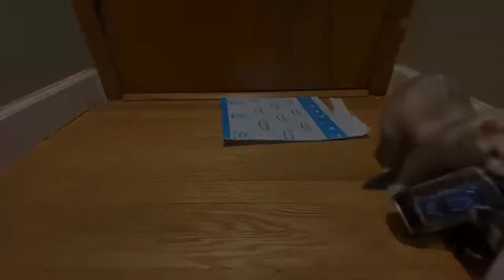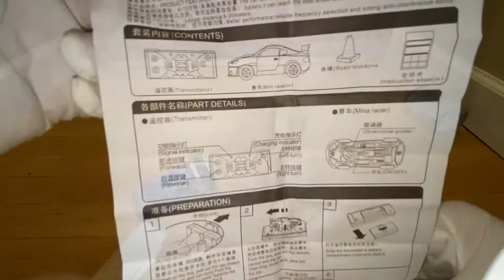Unboxing Toy Car with Funny Ferrets. Cinnamon & Sassy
Additionally: If you want to help the channel, click the Amazon Associates Link and make a purchase for your ferrets enjoyment 😊

Cute and Adorable Ferrets, Cinnamon and Sassy in playful situations.

Animals and pets playing with toy, eating, sleeping.

Ferret Food:
Stella & Chewy's Freeze-Dried Raw Absolutely Duck Dinner Morsels Cat Food Duck
Stella & Chewy's Freeze-Dried Raw Absolutely Rabbit Dinner Morsels Cat Food Rabit

- Wysong Ferret Epigen

- Wysong Ferret Epigen (4-pack)

Chicken Formula - Freeze Dried Raw Ferret Food
Quail Formula - Freeze Dried Raw Ferret Food
Rabbit Formula - Freeze Dried Raw Ferret Food
- Wysong Ferret Rabbit Formula - Raw Ferret Food

Supplemental Food:

Ferret Probiotic
Ferret Probiotic Food Spray
Small Animal Ear Cleaning Solution
Ferret Lax Hairball and Obstruction Remedy
Ferret Treats Bacon
GoodBye Odor for Small Animals
Uncle Jims Duk Soup Mix 4.5 oz
Carnivore Care Premium Critical Care

Additional:
Sling Carrier Adjustable Padded Shoulder Strap with Mesh Pocket for Outdoor Travel
iPhone (camera)
Macbook Computer

Ferret Litter:
Litter Scoop
Litter Pellets
Litter Box

Ferret Toys:
Crab Toy
Tunnel Tube
SJINC 5 Way Collapsible Tunnel
The Pipe

Translation for ferret:
- Fretka - Polish,
- hurón - Spanish,
- хорек - Russian,
- 가는 리본 - Korean
- フェレット - Japanese
- furão - Portuguese
- Frettchen - German,
- furet - French,
- furetto - Italian,
- chồn hôi - Vietnamese
- fretti - Finnish,
- 雪貂 - Chinese
- dağ gelinciği - Turkish